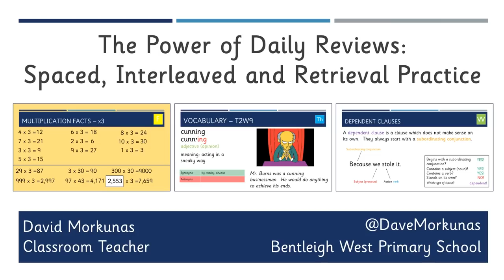The Power of Daily Reviews - Spaced, Interleaved and Retrieval Practice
*Update 3/7/21*
Big thanks to everyone who has tuned into this video since it was released – almost 5,000 of you!  Like all ideas in teaching, mine have evolved and as such some of the information in this video can be considered out of date.  Please take a look at my more recent videos for more information.

Hi all,

Thanks for tuning in - this is the talk I delivered at the very first Sharing Best Practice conference in Melbourne in July.  If you're interested in attended any of my other talks, here are details of the upcoming conferences that I will be participating in:

If you have any questions about my presentation, please drop me a line on Twitter - my handle is @DaveMorkunas.